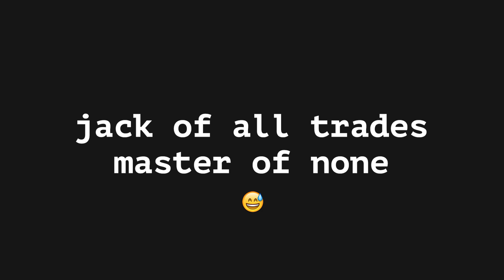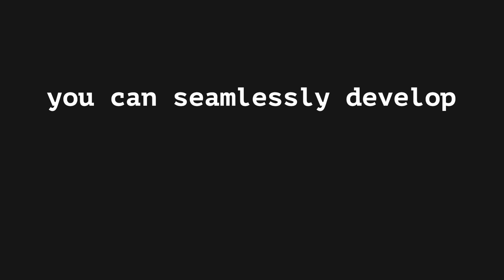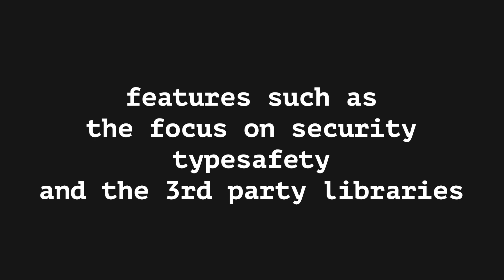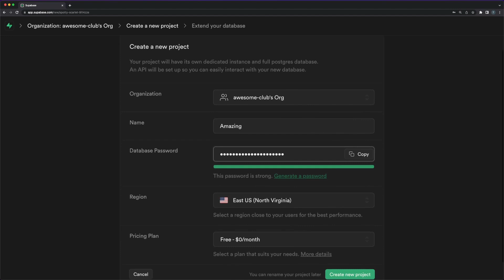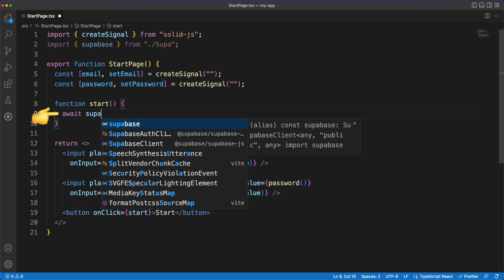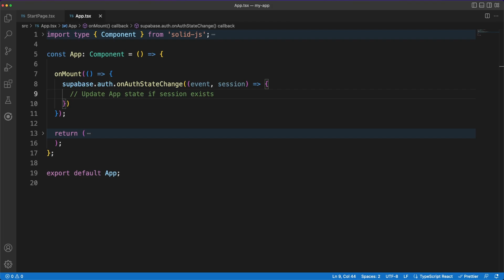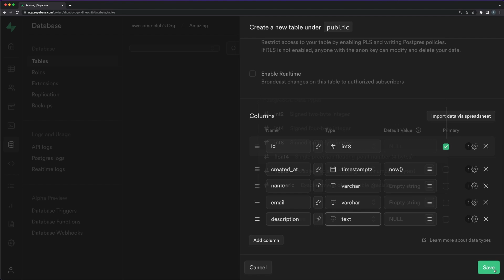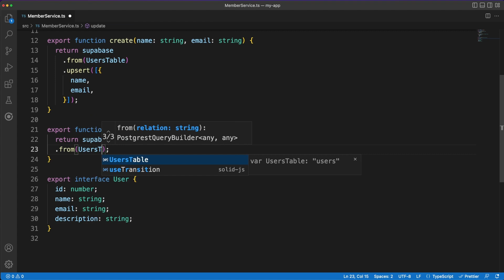Backend as a Service With Supabase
A first look at Supabase.

💬 Main topics:
- A brief history of backend development;
- Main advantages of Supabase;
- Authentication;
- Storage;
- Database and CRUD operations.